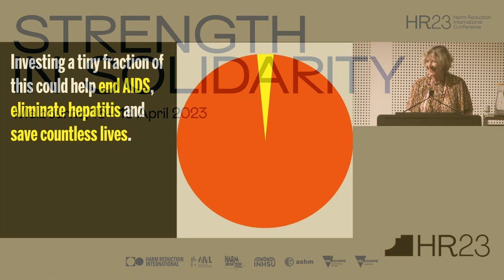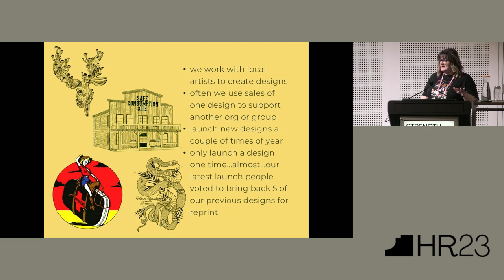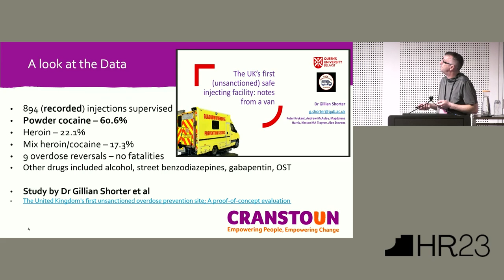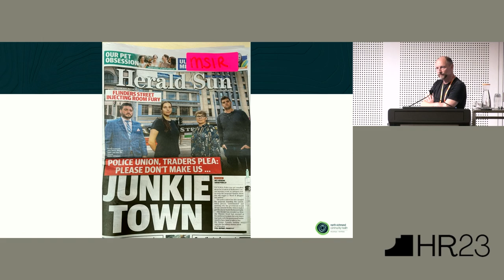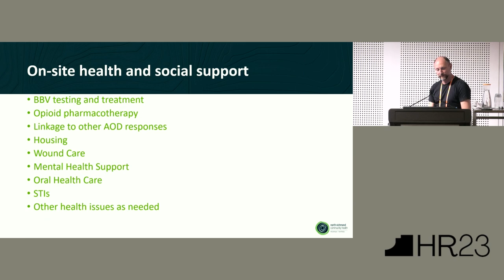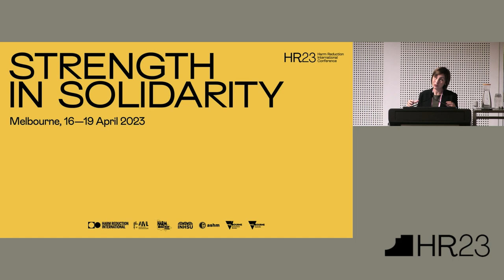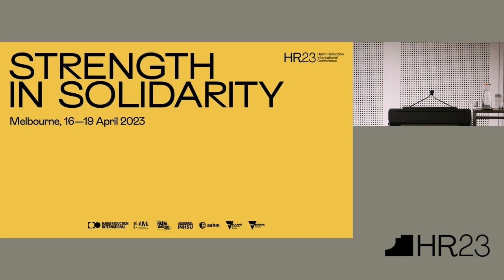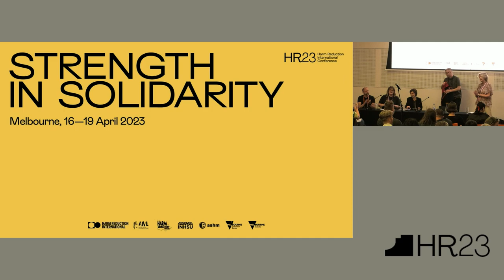HR23 MELBOURNE – CONCURRENT 12: SUPERVISED INJECTING: CIVIL DISOBEDIENCE, RESISTANCE AND ALLIES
Chair: Ingrid van Beek

Kayla DeMong: The Little SCS on the Prairies

Peter Krykant: How to Run an Unsanctioned Safer Injection Facility

Nico Clark: Navigating the Development of a Harm Reduction Service in a Risk Intolerant Context - The Story of the Medically Supervised Injecting Room in Melbourne

Emma Maiden: Not the Usual Suspects: How we can Re-Energise the Cause for Drug Law Reform and Win